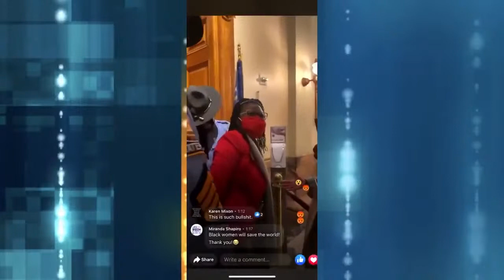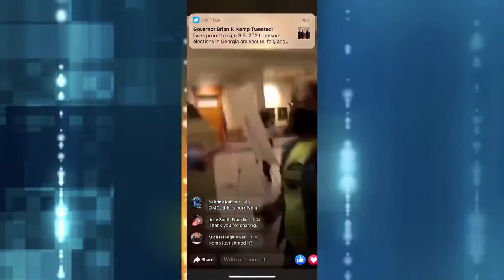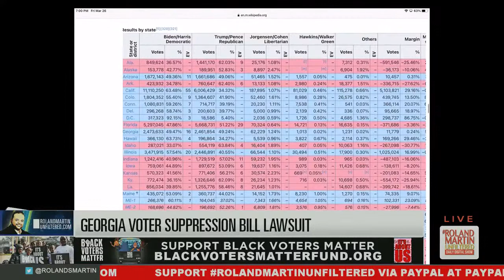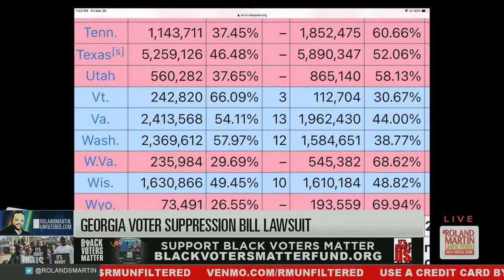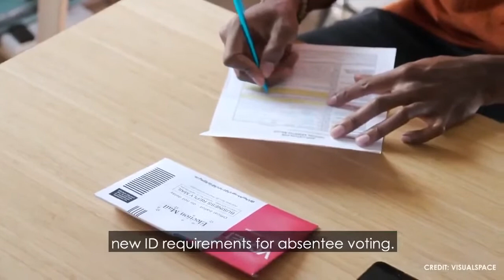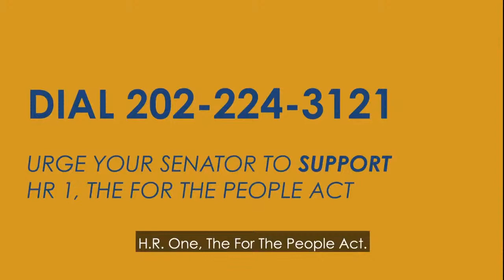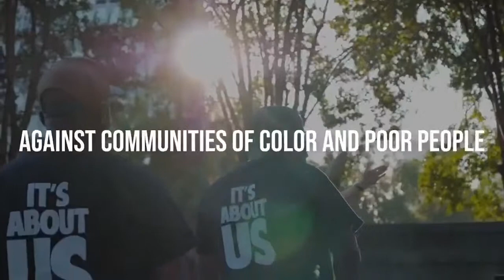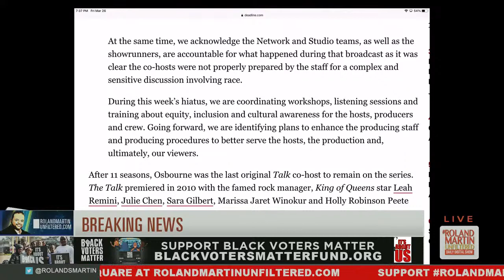Ga. voting rights battle; State Rep. Park Cannon "traumatized" by arrest; Jacob Blake sues cop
3.26.21 RolandMartinUnfiltered: Ga. voting rights battle heats up; Lawsuit filed against the state's blatant voter suppression law; State Rep. Park Cannon "traumatized" by arrest at Gov, Kemp's door; Can abolishing the filibuster end the drama in DC? Jacob Blake sues cop who shot him + Roland sits down with Michael McMillan, President and CEO of the St. Louis Urban League.